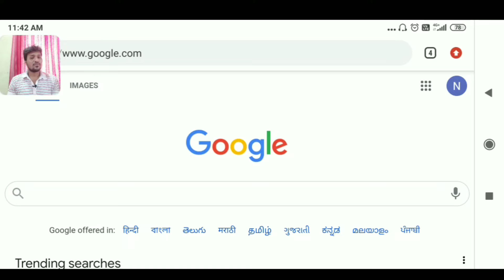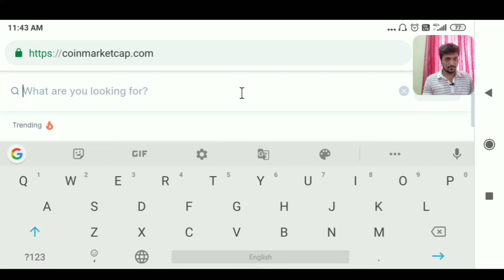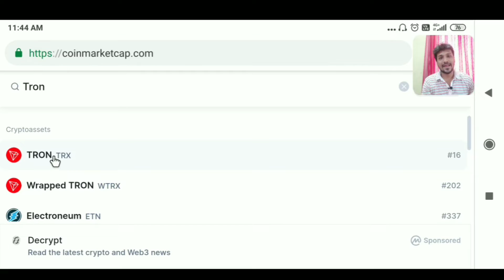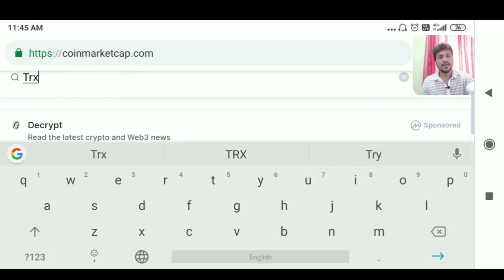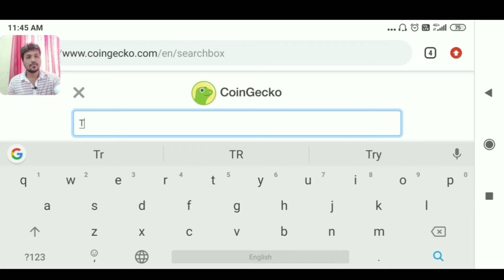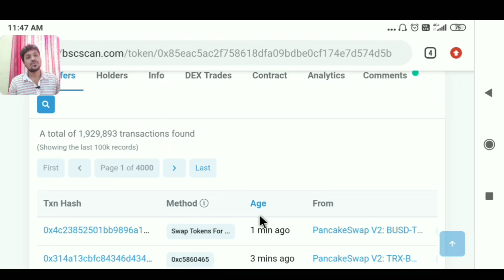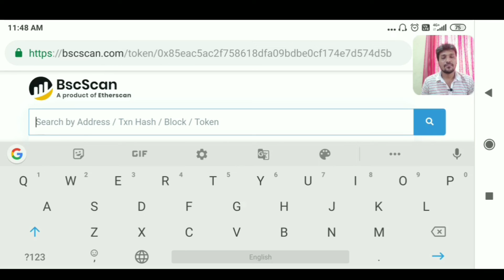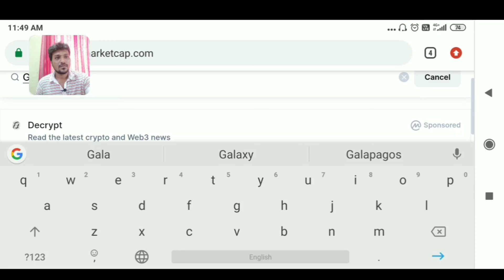How to identify fake cryptocurrency?|What is real coin?|How much is a real coin? bitcoinscam.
Hellow friends ,
Ye video me mene apko crypto currency ke baare me bataya hen . Koi bhi crypto currency coins ya tokens buy karte samey kaunsi cheeze cross-check karni hoti hen . Because crypto market me kafi aise bhi coins hen Jo ke buy karne ke liye full fill nahi hen . Kafi saare project aise hi launch kiye Gaye hen Jo ki kisi bhi blockchin ke upar regester hi nahi hen. Soo aise coins me nivesh karna risky ho sakta hen .

how to identify real or fake crypto coins token ?
how to know real of scam crypto currency?
how to find out real or fake scam coins?
How to spot a coin is scam?
Is Matic a scam coin?
Are there fake crypto coins?
How to detect scam coin token?
Fake cryptocurrency see kaise Bache?
How to identify fake cryptocurrency?
crypto coin real hen kaise samjhega?
Cryptocurrency fraud coin kaise samjhe?
fek scam crypto currency kaise pehachane?
crypto coin legal hen ya illigalhissamjhe

Our Videos Are Only For Educational & Informational Purpose Onleable video. "Crypto currency"  is Highly Risky Market and We are not Forcing Anyone to Invest in Crypto Market. Invest on Your Own Research, Analysis Understanding & Risk. We will be Not Responsible For Your Profit & Loss.